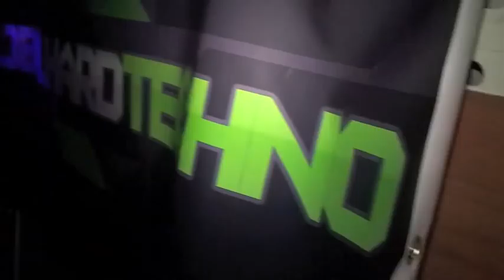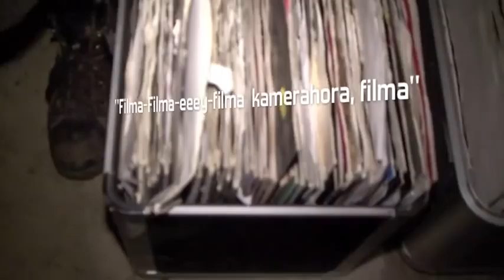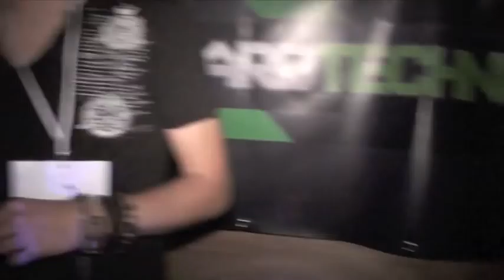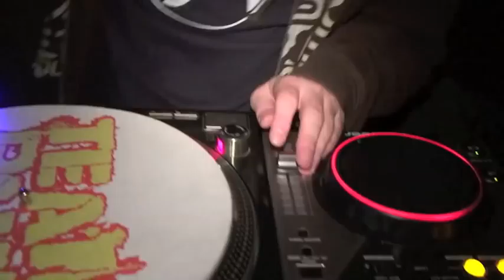Hypnoid vs Druncore @ GHT Camp - Nature One 2011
Time Table:
Thu 4/8

14:00 Delegate (New Zealand) - Tech/Hardtrance
15:00 Unmarked (United Kingdom) - Hardtrance
16:00 Maverick (United Kingdom) - Early Hardstyle (-2004)
17:00 ScuL (United Kingdom) - Hardtrance/Early Hardstyle (-2004)
18:00 ScuL (United Kingdom) - Hardtechno/Schranz
19:00 Druncore & Singerer (Sweden) - Hardtechno/Schranz
20:00 Moleboy (Ireland) - Hardtechno/Schranz
21:00 X-enobia (South Africa) - Hardtechno/Schranz
22:00 Invidia-X & RandyEMT (Germany) - Industrial/Schranz
23:00 Xavi Spit (Spain) - Industrial/Schranz set
00:00 DJ The Bandit & Smokey (Netherlands) - Hardcore
01:00 TBA (United States)
02:00~ Open decks for GHF community members
amongst a 90's classics set by Gary Ford (UK) & Italian hardstyle set by Jonesey (UK)

Fri 5/8
12:00 Seneca (Germany) - Hardtrance
13:00 Braincrash (Belgium) - Hardtrance/Early Hardstyle (-2004)
14:00 Qlassiks (Germany) - Early Hardstyle (-2004)
15:00 Deviate (Netherlands) - Early Hardstyle (-2004)
16:00 El Barba (Sweden) - Acid Techno
17:00 Miss Fasth (Sweden) - London Free Tekno
18:00 DestroyER (Czech Republic) - Hardtechno/Schranz
19:00 Dave Mace (Netherlands) - Hardtechno/Schranz
20:00 Krixa/Hypnoid (Sweden) - Hardtechno/Schranz
21:00~ Open decks for GHF community members for the remainder of the weekend until Sunday 7/8 - 16:00.